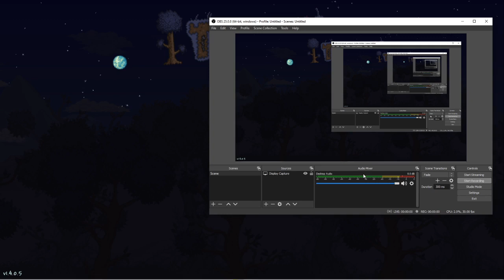Terraria Revamp Ep1 The guides House